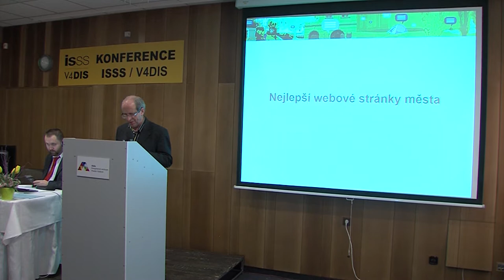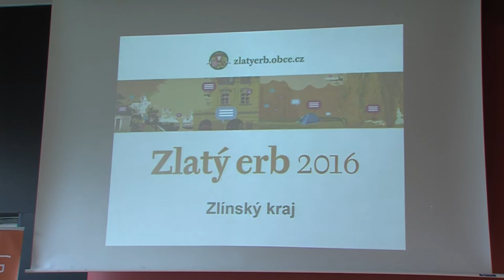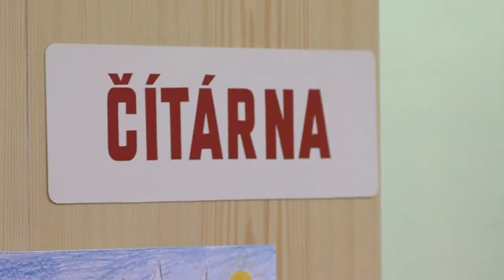Zpravodajství 5. 4. 2016